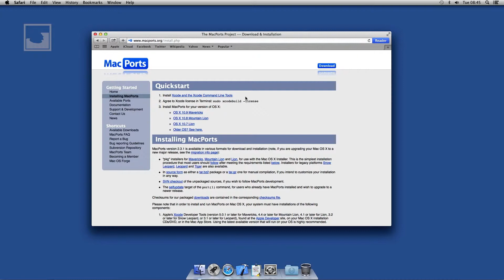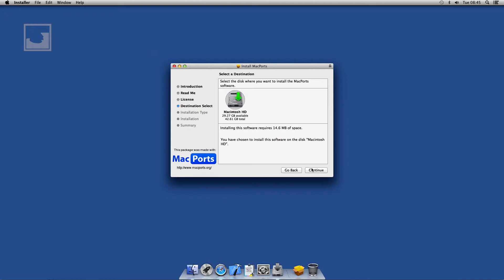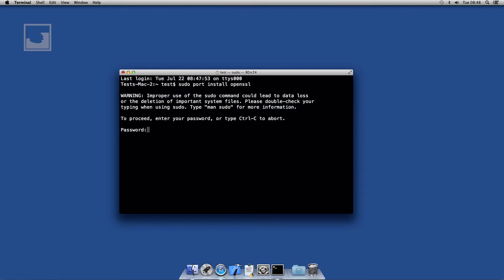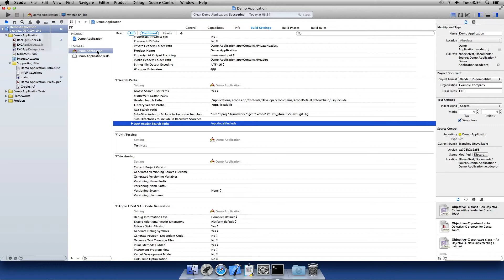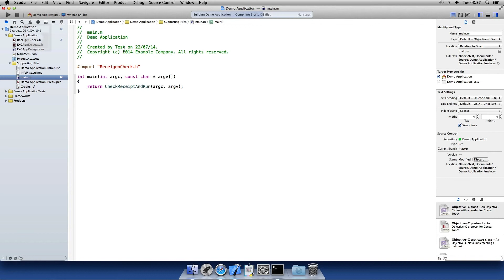Use OpenSSL from MacPorts in Xcode Project for OS X Application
This step by step tutorial shows how to use the static OpenSSL library from the MacPorts project in a own Xcode project for an OS X application.

This is especially useful for receipt checking code which was generated by the Recipgen app.